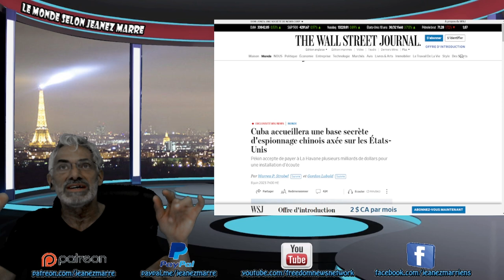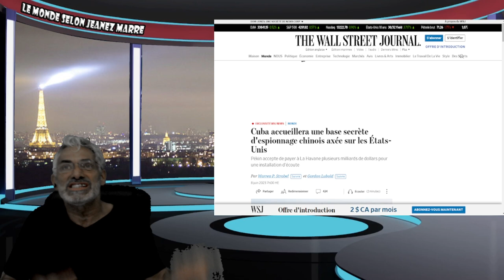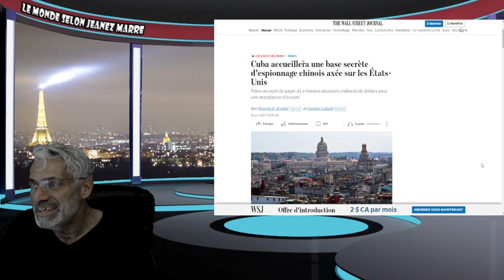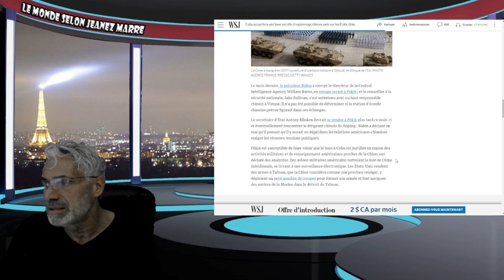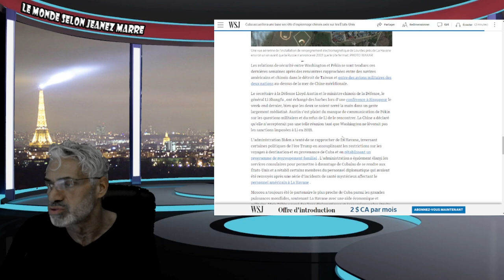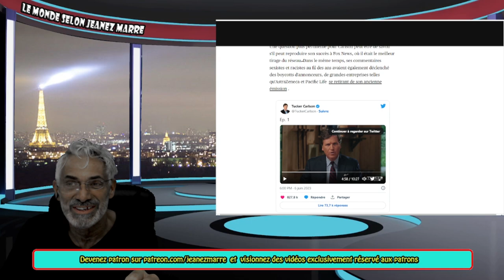WOW; TUCKER EST ENFIN DE RETOUR; EXCLUSIF LA CHINE OUVRE UNE BASE À CUBA.